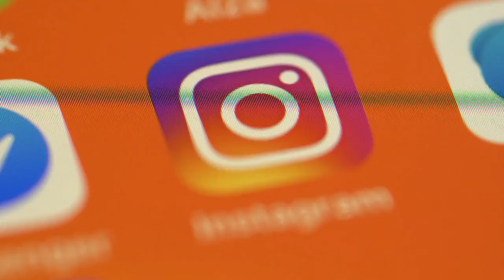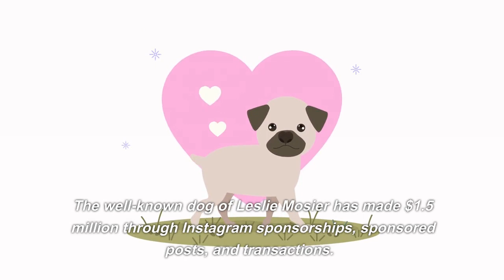Taylor Swift's Cat Vs Oprah Winfrey's Dogs - Are Included In The10 Richest Pets In The World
Where does Taylor's Cat Olivia Benson rank in the top 10 Richest pets In The World?
What about Oprah Winfrey's Dogs?
Or Nala the Instagram Cat?
We reveal the top 10 richest pets in the world.